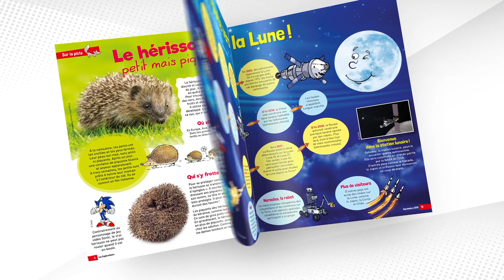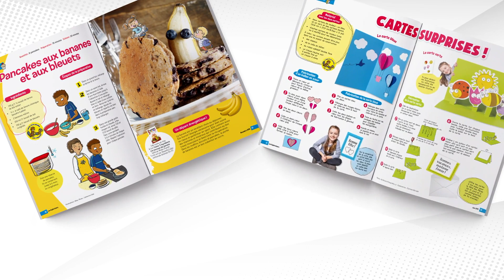Faire des prédictions (3e-4e année)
Le format magazine permet de deviner le propos d’un article avant même d’en commencer la lecture. Une étape simple qui fait une grande différence.

Capsule animée par le comédien Emmanuel Bilodeau, père de quatre enfants et porte-parole de la campagne AccompLIRE.

Envie de découvrir d'autres trucs? Visionnez toutes les vidéos de la campagne